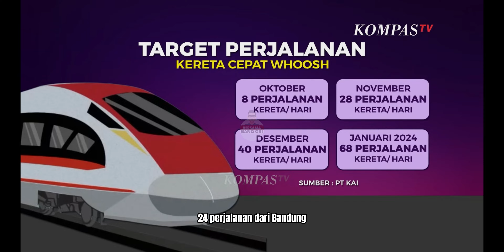Telah Dibuka AKSES TOL Masuk STASIUN KCJB HALIM & PENGENAAN Langsung TARIF PARKIR Area PICKUP ZONE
Rencana untuk membangun kereta api berkecepatan tinggi di Indonesia telah diumumkan oleh Pemerintah pada bulan Juli 2015. Proyek kereta kecepatan tinggi perdana di Indonesia dan mungkin juga perdana di Asia Tenggara ini menghubungkan Ibukota Jakarta dengan Bandung, Jawa Barat, dengan jarak membentang sejauh 150 km.

Rute Kereta Cepat di Pulau Jawa, Indonesia.
Pada akhir September 2015, Indonesia memberikan proyek kereta api cepat ini kepada Tiongkok, mengalahkan Jepang. Disebutkan bahwa tawaran Tiongkok untuk membangun jalur kereta cepat tersebut tanpa memerlukan jaminan dan pembiayaan dari Pemerintah Indonesia.

Pada tanggal 21 Januari 2016, Presiden Joko Widodo meresmikan proyek pembangunan kereta api cepat tahap pertama Jakarta-Bandung sekaligus meletakkan batu pertama proyek tersebut.
Pada awal tahun 2016, Proyek Kereta Cepat Jakarta-Bandung ditetapkan sebagai salah satu Proyek Strategis Nasional pemerintah dalam Peraturan Presiden Nomor 3 tahun 2016 tentang Percepatan Proyek Strategis Nasional. Peletakan Batu Pertama dilakukan oleh Presiden Joko Widodo di kebun teh Mandalasari, Maswati, Cikalongwetan, Kabupaten Bandung Barat, Jawa Barat.

Selama hampir 3 tahun, proyek ini tidak kunjung mulai dikerjakan karena Departemen Transportasi menolak menerbitkan izin konstruksi sebelum semua lahan diakusisi, sementara PT. KCIC berargumen bahwa izin seharusnya dapat dikeluarkan lebih awal sambil menunggu akuisisi lahan hingga 100%. Selain itu, dana bank juga baru bisa keluar setelah lahan 100% diakusisi.

Permasalahan yang lain selain pembebasan lahan adalah Angkatan Udara Indonesia yang tidak menyanggupi untuk melepaskan 49 hektar tanah di sekitar Bandar Udara Halim Perdanakusuma di sebelah selatan Jakarta untuk konstruksi stasiun kereta menyebabkan proyek tersendat selama beberapa tahun.

Pada tahun 2017, disepakati Facility Agreement Pembiayaan Prasarana dan Sarana Kereta Cepat Jakarta-Bandung di Beijing antara PT KCIC dan China Development Bank. Penandatanganan kesepakatan disaksikan oleh kepala negara kedua pihak, Presiden Joko Widodo dan Presiden Xi Jinping. Selanjutnya pada tahun 2018 dilakukan pPenandatanganan kontrak kerja sama dengan Cars Dardela Joint Operation (CDJO) sebagai pengawas konstruksi Proyek Kereta Cepat Jakarta-Bandung.

Fuxing (Chinese: 复兴号) (also known as the CR series EMU, or as the Fuxing Hao) is a series of high-speed and higher-speed EMU trains operated by China Railway High-speed (CRH) and developed by CRRC, which owns the independent intellectual property rights. Initially known as the China Standardized EMU, development on the project started in 2012, and the design plan was finished in September 2014. The first EMU rolled off the production line on 30 June 2015. The series received its current designation of Fuxing in June 2017, with nicknames such as "Blue/Red Dolphin" (CR400AF) and "Golden Phoenix" (CR400BF) for certain units. It is among the world's fastest conventional high speed trains in regular service, with a operating speed of 350 km/h (220 mph) for the CR400AF and CR400BF models.